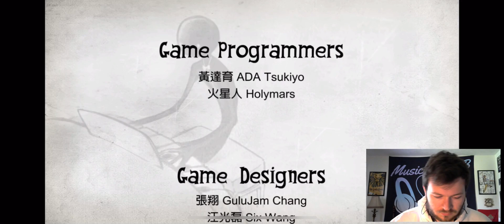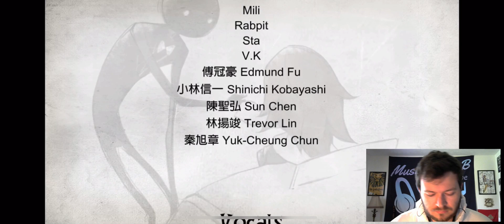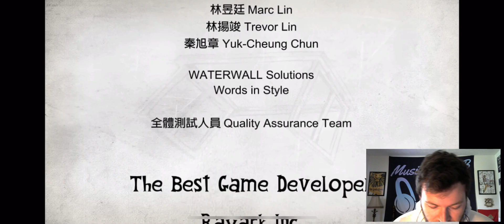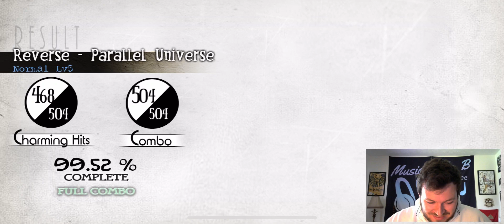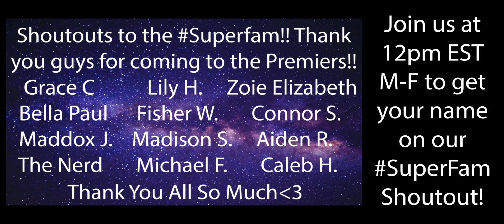So...Much...Story!! [Let's Play Deemo] Ep. 06 - The World of Musical Mr. B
Hello Everybody! How do you do? I'm glad you're here today! Welcome to our wonderful World of Musical Mr. B! Also, join us in the premiers to become a member of the Superfam! Second Also, feel free to check out the links provided below!